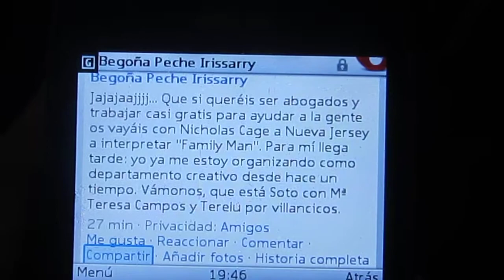ORGANIZANDO MI PLAN DE EMPRESA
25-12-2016. Fregenal de la Sierra (Badajoz, Extremadura, España)

Revisando mis archivos de fotografías y vídeos, acabo de encontrar éste, de unas Navidades anteriores y ya comentaba yo entonces —e incluso algunos años antes de aquellas fechas—, que estoy organizando yo mi plan de empresa —plan de autoempleo mío y empresa mía privada y con objetivo de empresa familliar y, si acaso, pyme, de acuerdo con mi perfil, el perfil de mi pareja, de gente con perfiles suficientemente afines y complementarios e idóneos para lo que se precisa, porque yo tornero fresador —por ejemplo, que ni sé lo que es, aunque con el anuncio de "Se buscan comerciales" es uno de los anuncios que más he leído en las páginas de temas de empresa y ofertas laborales y etc.—, ni he precisado ni voy a precisar un tornero fresador dentro de mis posibles necesidades de producción, empresa, particulares, de ningún tipo, etc.—.